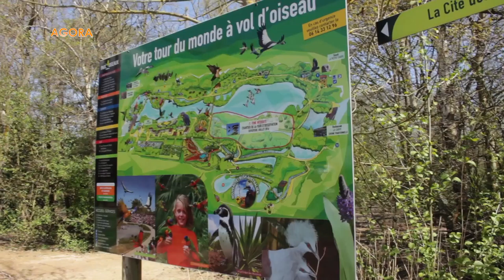AgoRA : Protégeons la biodiversité !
Cette semaine, l'équipe d'Agora a posé ses caméras au Parc des Oiseaux. Implanté au cœur de la Dombes, cet espace naturel de 35 hectares propose un tour du monde ornithologique et botanique. Ici, on fait la part belle aux rencontres en immersion, les oiseaux sont donc à portée de main, 300 espèces sont représentées des plus rares aux plus surprenantes.  Pour comprendre cet univers, trois soigneurs seront vos guides d'un jour...

Reportage: "J'aime la Loire propre" , tous ensemble pour nettoyer les bords de Loire.